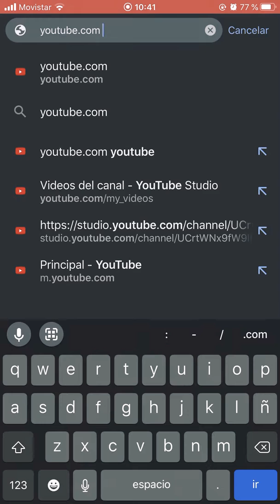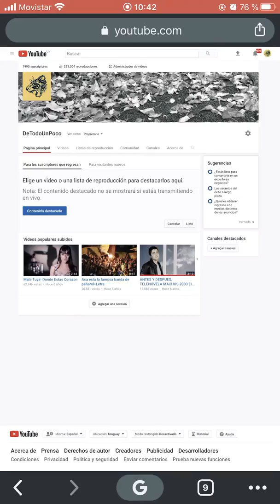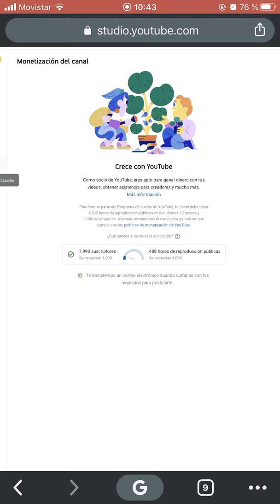Como monetizar tu canal desde un celular (IOS o Android) FÁCIL!!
Aquí te explico como monetizar tu canal desde un celular